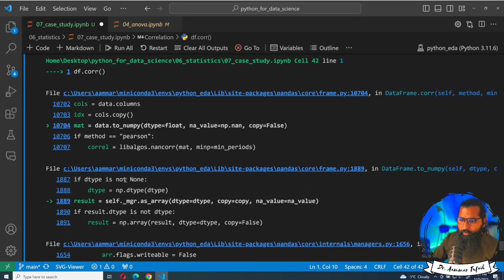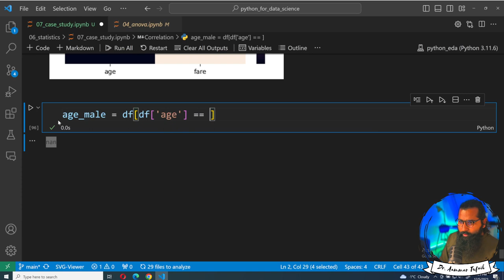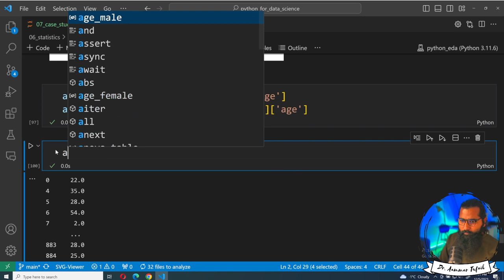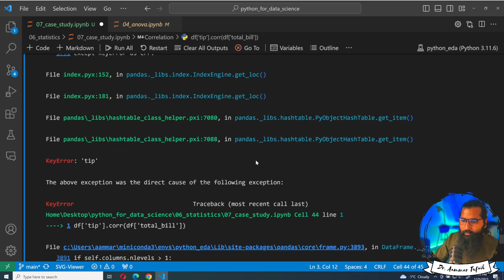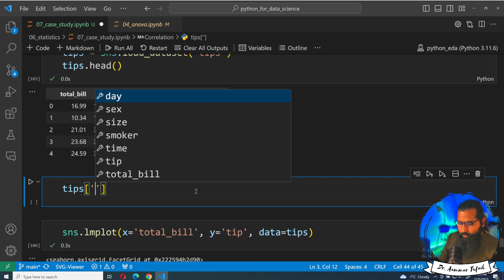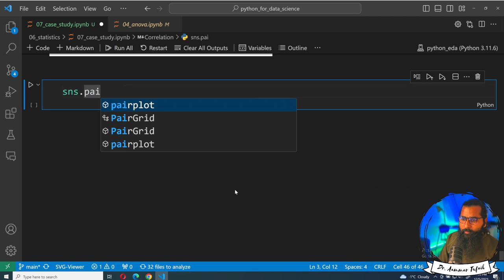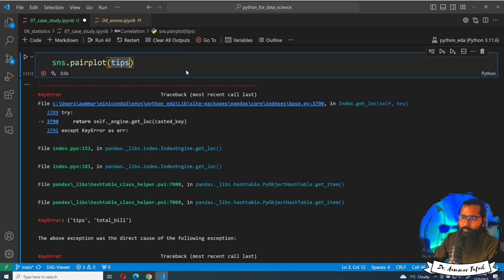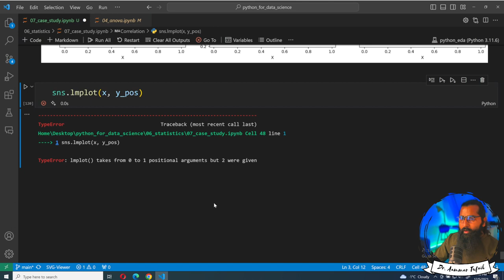Correlation | Pearson's and Spearman's | case studies in python